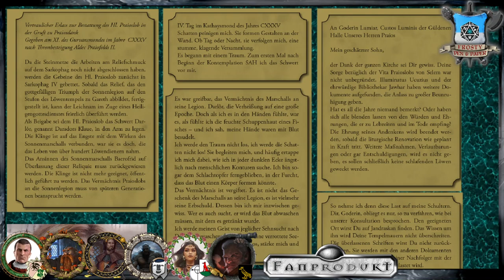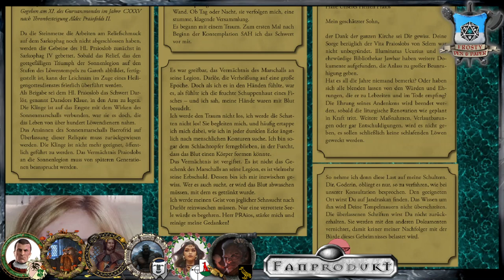[30] [DSA] Bahamuts Ruf - Quanionsqueste Veritas: Widerlicher Diebstahl (4.7)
Die Mondsilberne Drachentöter hat die Inselkette erkundet und nichts gefunden. Also wieder zurück nach Praiosdank. Jilaskan mag Bürokratisch-Fanatisch sein, doch Ordnung muss sein. Eventuell kann die Gruppe ja einen weg um die Verstrickungen finden und recherchieren ohne anzuecken?

Lets Play DSA Rabenkrieg Rabenblut

Meine Ausrüstung:
Rode NTUSB Kondensatormikrofon

▬ Künstler ▬

▬  Kanal-Unterstützung  ▬

▬  Rechtliches  ▬

§ 51 Zitate
1. einzelne Werke nach der Veröffentlichung in ein selbständiges wissenschaftliches Werk zur Erläuterung des Inhalts aufgenommen werden,
2. Stellen eines Werkes nach der Veröffentlichung in einem selbständigen Sprachwerk angeführt werden,
3. einzelne Stellen eines erschienenen Werkes der Musik in einem selbständigen Werk der Musik angeführt werden.